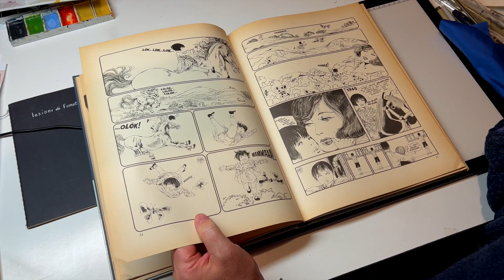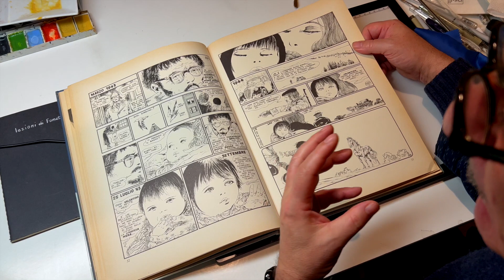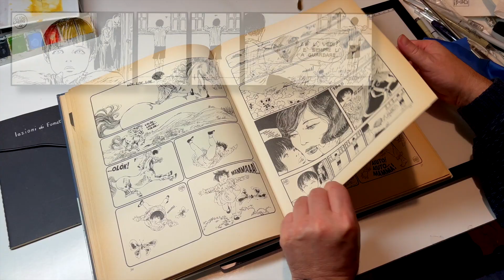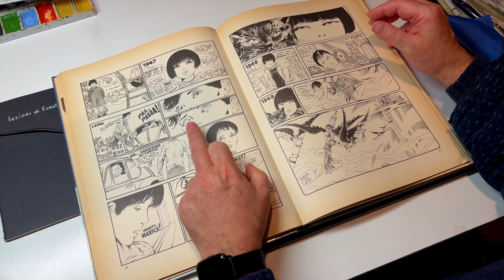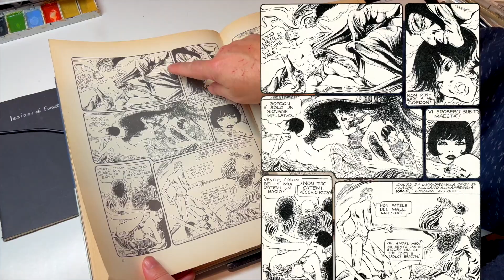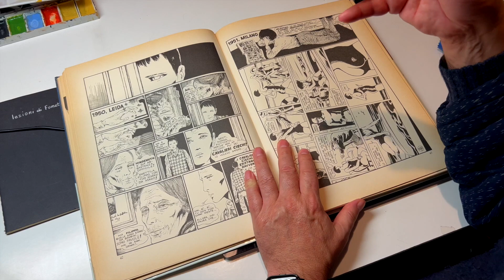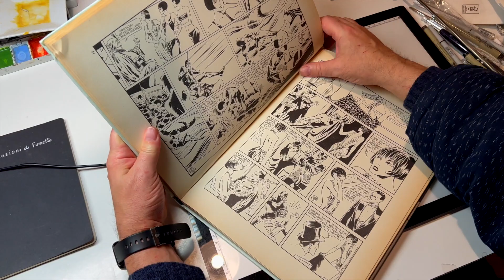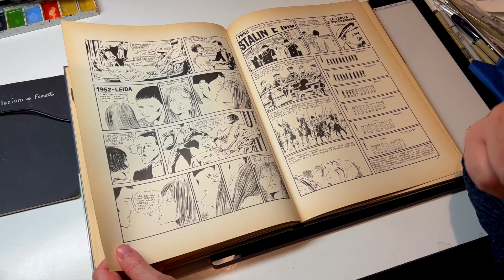AL MICROSCOPIO: GUIDO CREPAX - lezionidifumetto.it